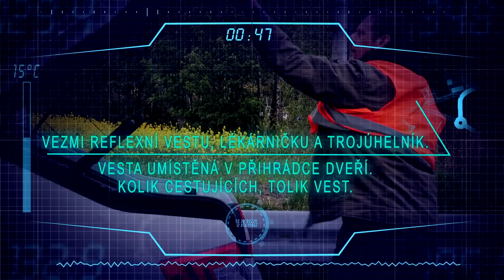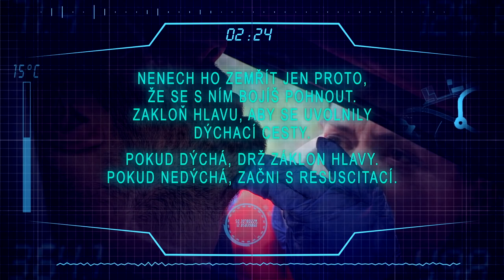Jak se správně chovat u dopravní nehody - TY TO ZVLÁDNEŠ